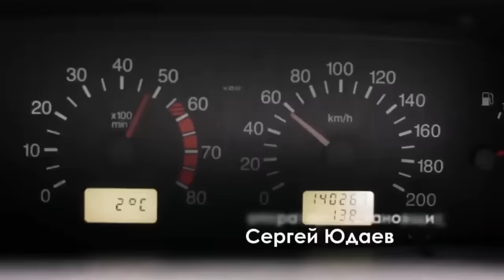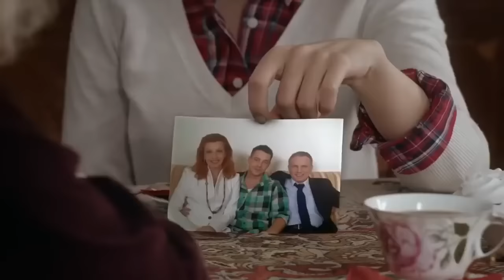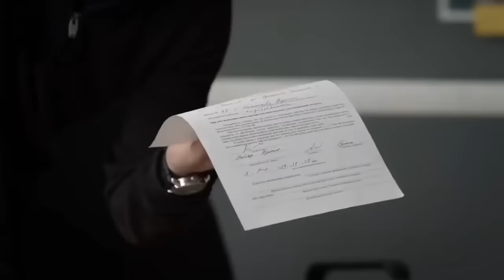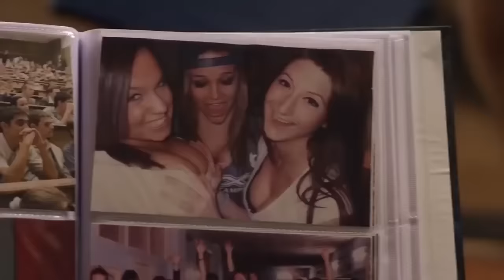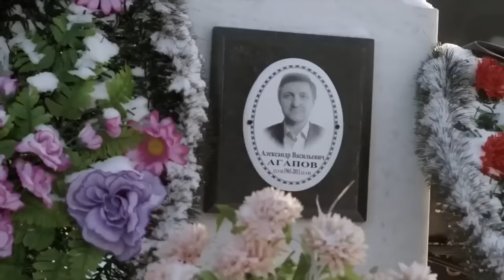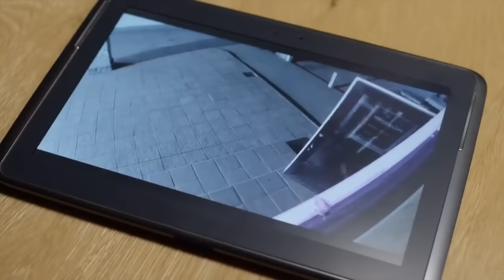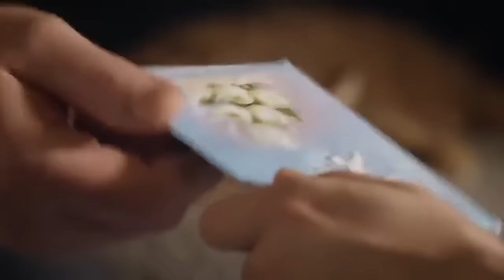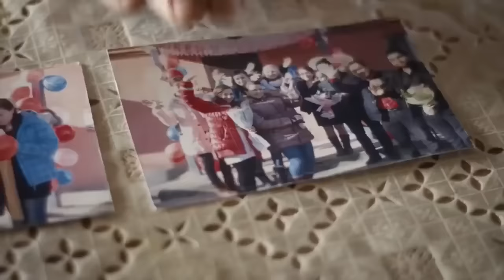"Частный детектив Татьяна Иванова" все серии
Смотрите сериал Частный детектив Татьяна Иванова  (Анна Тараторкина, Александр Пашков) После сокращения из органов бывший старший лейтенант полиции Татьяна Иванова начинает работать частным детективом в городе Тарасове. Люди приходят за помощью к героине в тех случаях, когда не могут или не хотят обращаться в полицию. Бывшие коллеги помогают Тане в расследованиях. Среди них — давно влюбленный в Иванову капитан Андрей Мельников.
Сериал «Частный детектив Татьяна Иванова» основан на  детективных романах Марины Серовой.
My NFT collection about kind aliens who came to save the metaverse has come out. Please rate
* Громкий динамик Портативная длинная выносливость Bluetooth динамик водонепроницаемый стерео fm-радио беспроводной динамик бас ручная работа 1500 мАч
* Уличная Водонепроницаемая Bluetooth-колонка, Беспроводная Bluetooth-колонка, большая мощность, маленькая колонка, портативная мини-колонка, рекомендуется
"На нашем сайте вы найдете широкий ассортимент футболок различных цветов, дизайнов и размеров для мужчин, женщин и детей. В нашем каталоге вы найдете футболки на любой вкус: от классических моделей до оригинальных и креативных дизайнов.

- это место, где каждый найдет свой уникальный стиль и подчеркнет свою индивидуальность.
Оформить заказ на нашем сайте очень просто. Мы предлагаем быструю доставку по всей России, а также удобные способы оплаты. Кроме того, у нас всегда действуют выгодные акции и скидки, что позволит сэкономить ваш бюджет.

Выбирайте свою футболку на и выделитесь из толпы уже сегодня!"
BYINTEK P19 — это мини-портативный 3D-проектор с возможностью подключения Smart Android и возможностью видео WiFi. Оснащенный технологией LED DLP, он обеспечивает четкое и яркое изображение с разрешением Full HD 1080P или 4K, что делает его отличным выбором для домашнего кинотеатра. Наслаждайтесь кинематографическим качеством с этим компактным и универсальным проектором.
KY905 Mini Drone оснащен камерой 4K HD и возможностью WiFi FPV. Он также спроектирован так, чтобы его можно было складывать для удобства переноски. Благодаря этим расширенным функциям мини-дрон KY905 может стать отличным вариантом для аэрофото- и видеосъемки.
Частный детектив Татьяна Иванова » создано автором по имени Топ Фильмы 2021 , освещается на условиях лицензии Creative Commons «Attribution» («Атрибуция») 4.0 Всемирная .